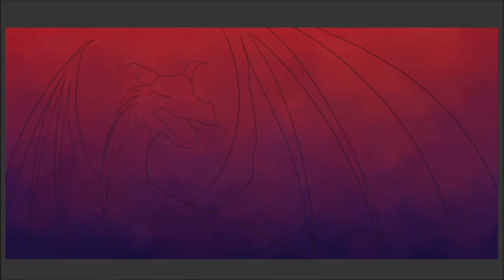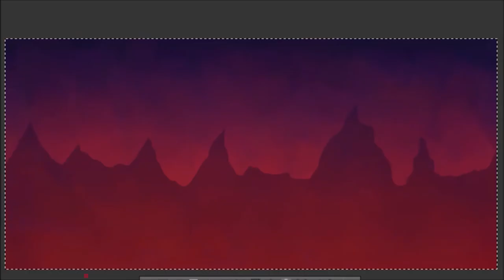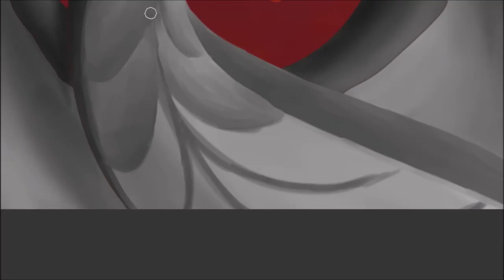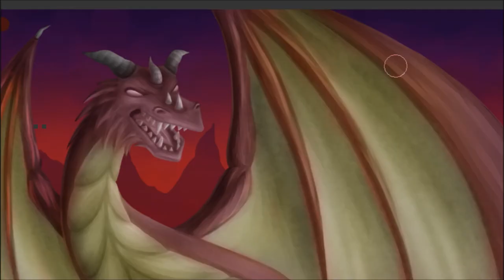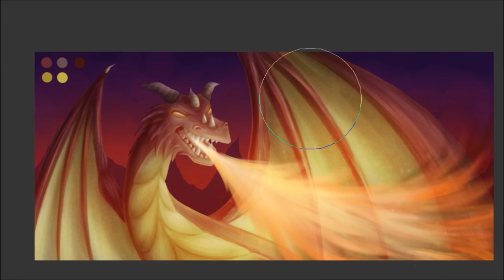[SpeedArt] Night Dragon Painting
This is a painting I did for the Redheads Art Contest (closing April 30th for anyone interested! - Aussie residents only).
The theme was 'The Perfect Match,' so I painted a dragon and his fire.
I'd love it if you guys could take the time to vote for my entry here:
Liking the page is optional and you can vote once everyday!

Tools used:
Wacom Intuous Manga small graphics tablet